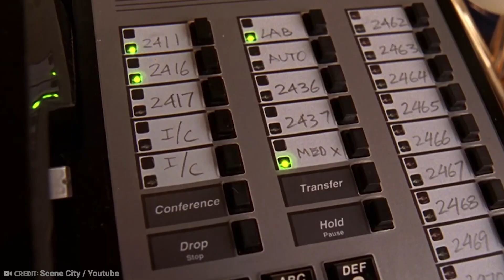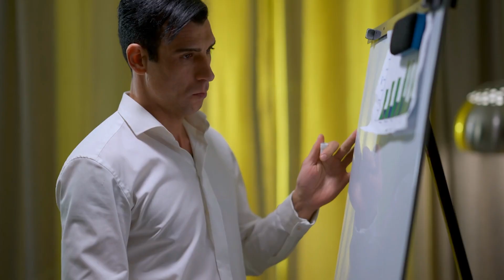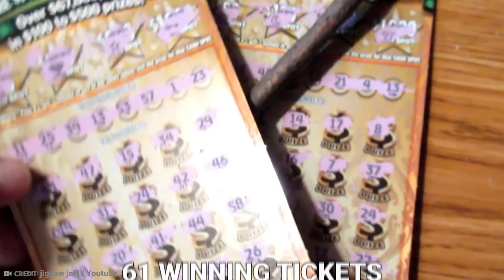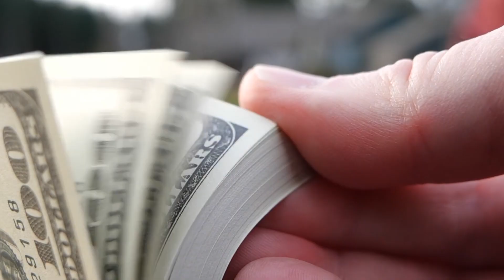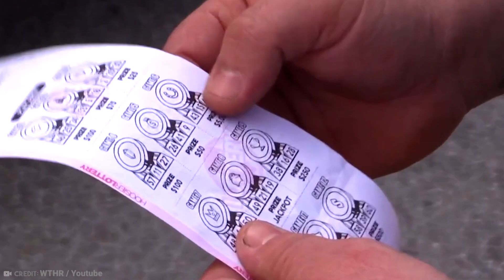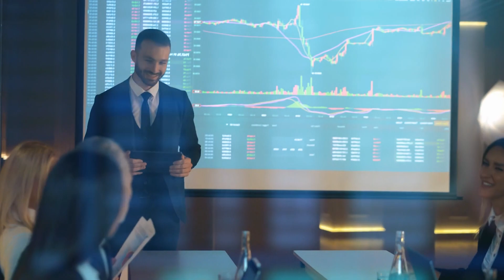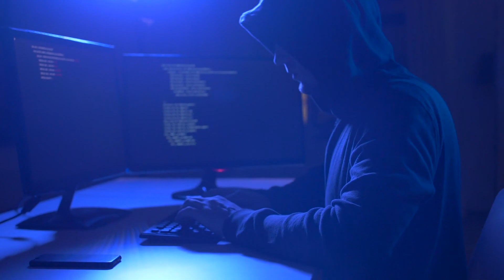They Cashed $6.3 MILLION On AMAZING Winning STREAK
You are currently watching Ivy League Students Cashed $6.3 MILLION On AMAZING Winning STREAK

Stay Wealthy,